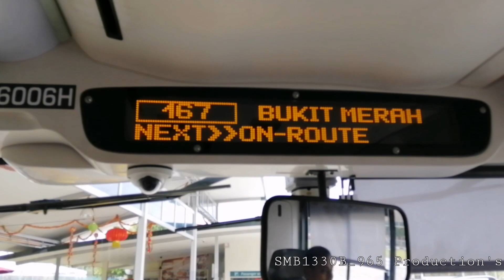SG6006H 167 - SMRT MAN A95 ND363F EURO 6 ZF EcoLife 6 AP 2000 B (ZF ECOLIFE KICKDOWNS)